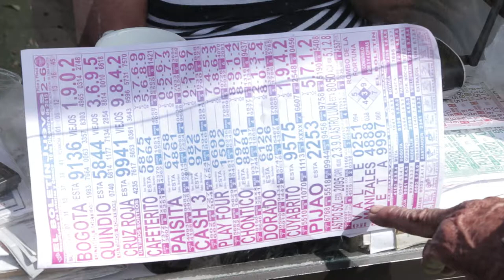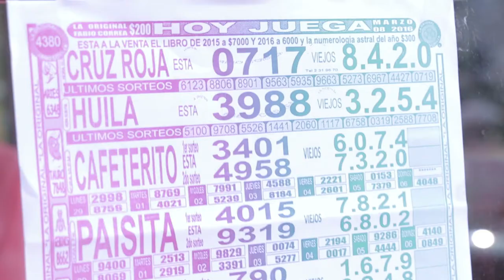José Hernán Moná "Jonás" [El Naranjal]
Tal vez dos años vimos a un personaje sentado en la misma esquina, casi con la misma pinta, haciendo nada, solo pensando, mirando hacia abajo y hacia abajo, saludando a la gente.
Nuestra pregunta mental era: ¿De qué vive? y ¿Qué hace todo el día todos los días?

Un día dejamos de hacernos la pregunta nosotros mismos, y se la preguntamos a él, que afortunadamente, nos respondió con la coherencia que aún le acompañaba.

Moná o Jonás, se apellidaba y le llamaban en el barrio. Llevaba unos 2 años como habitante de la calle, y 7 a 10 años como mecánico o latonero, y tuvimos la suerte de entrevistarlo el 20 de diciembre del 2015, nuestra última entrevista del año para salir a vacaciones. Al volver en enero, lo primero que nos contaron fue que Moná había muerto.
Por supuesto nos impactó la noticia, y comenzamos a trabajar en el pequeño documental que le rinde homenaje en muerte a un personaje interesantísimo en vida.

Quedaron muchas cosas por fuera (masomenos hablamos con José Hernán una hora y media), y sin embargo el video quedó largo, pues le agregamos las voces de sus amigos y conocidos para lograr hacerle una radiografia completa.

Es el primer personaje que hemos grabado o conocido en la construcción de este monstruo de webdocumental que se nos ha muerto, y por supuesto, ya no somos los mismos realizadores que eramos antes de conocer a Jonás.

Cámara: Jorge Escobar.
Entrevista y audio: Juan David Escobar.
Edición: Jorge Escobar y Juan David Escobar.